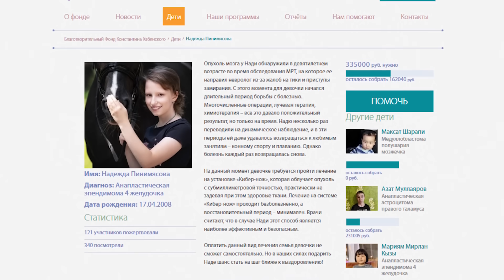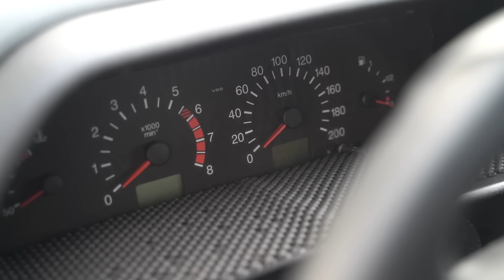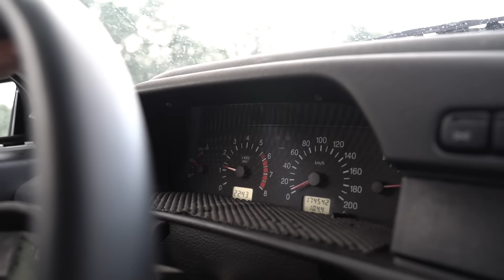КАК ПОТРАТИТЬ 170 тыс.р? Ваз 2114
Ищите меня на других площадках!